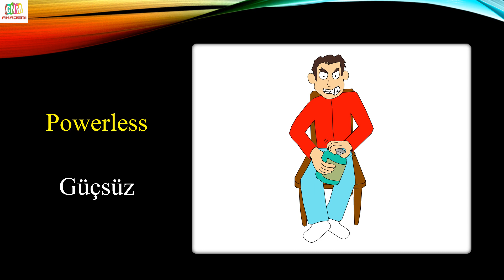HER GÜN 10 İNGİLİZCE KELİME (360.GÜN)